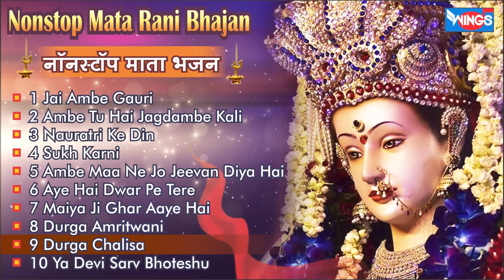Nonstop Mata Bhajan | नॉनस्टॉप माता जी भजन | Jai Ambe Gauri Aarti | Mata Bhajan Va Aarti | Mata Song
Nons Mata Bhajan | नॉनस्टॉप माता जी भजन | Jai Ambe Gauri Aarti | Mata Bhajan Va Aarti | Mata Song | Ambe Maa Aarti | Bhakti Songs

1) Jai ambe Gauri  Aarti :-  00:00
2) Ambe Tu Hey Jagdambe :-   07:29
3) Nauratri Ke Din Nau Rup :-  14:19
4) Sukh Karani Dukh Harni :-  24:36
5) Ambe Maa Ne Jo Jeevan :- 31:43
6) Aye He Dvaar Pe Tere :-  39:57
7) Maiyya Ji Ghar Aye He :- 44:34
8) Durga Amritwani :-  57:08
9) Shri Durga Chalisa :-   01:17:19
10) Ya Devi Sarv Bhoteshu :- 01:34:26

Singer : Anuradha Paudwal , Pamela Jain , Udit Narayan
Music Director : D Sushant , Samuel Paul , Sidharth Verma
Graphics : Wings Music
Music Label : Wings Music